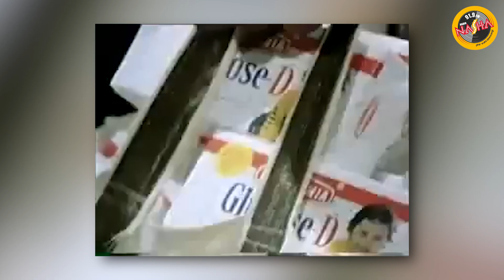How was GABBAR born? | Bollywood Closeup | Devendra Prabhudesai | Sholay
In this episode of Bollywood Closeup, host Devendra Prabhudesai tells unknown facts about the famous villain of Bollywood, Gabbar.

About Channel:
No radio station, other than Radio Nasha, does justice to the excitement, romance and attitude of the magical eras of 1970s-1990s. Radio Nasha 91.9 FM was launched in Mumbai in April 2016. Radio Nasha is the first ever radio station packed with passion, fuelled by Bollywood celebrities and driven by RJs with a style that is young, energetic and classy. The station makes retro ‘cool’ and is a destination station for listeners.